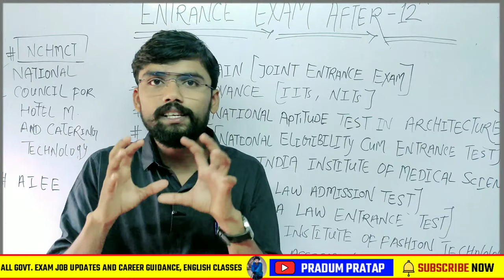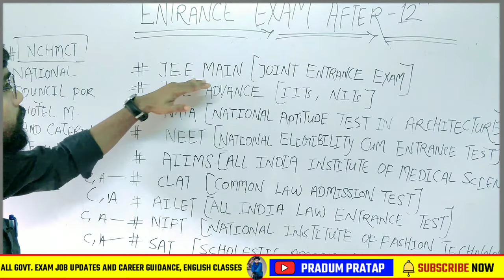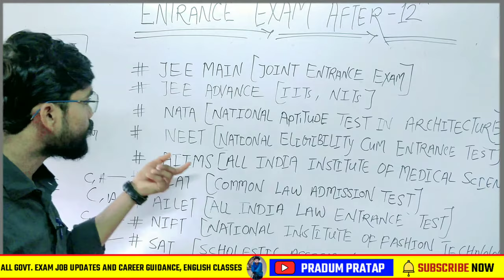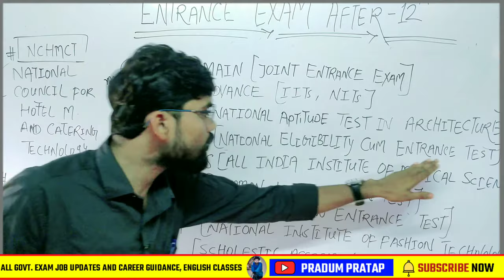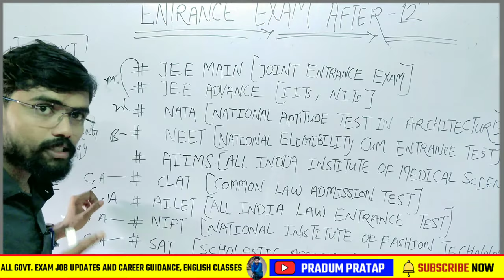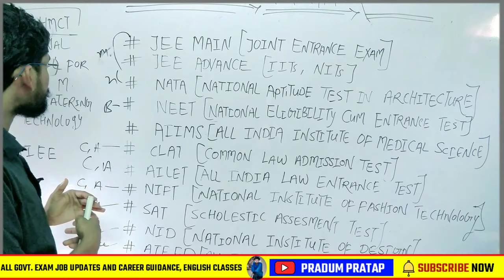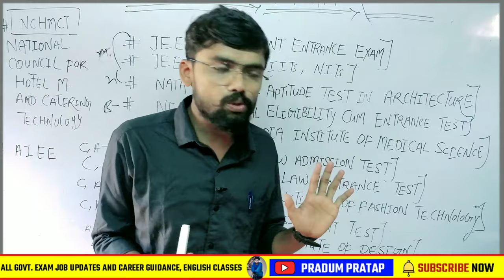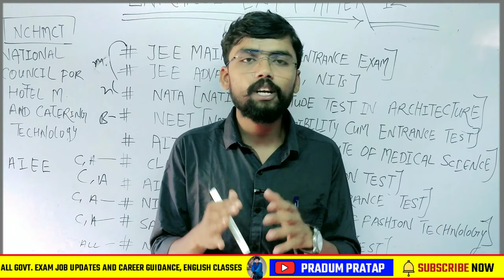ENTRANCE EXAM AFTER 12TH | EVERY STREAM | SCIENCE,ARTS, COMMERCE, AG | 12वीं के बाद जरूर दें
entrance exams after 12th
exams after 12th
entrance exam after 12th
after 12th
entrance exams after 12th science
engineering entrance exams after 12th